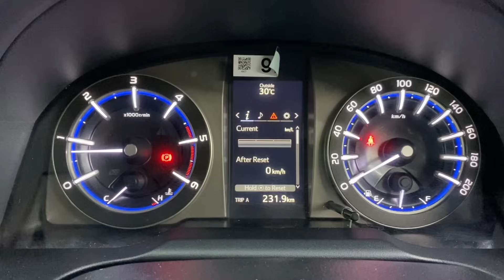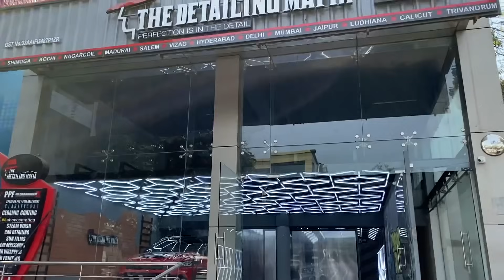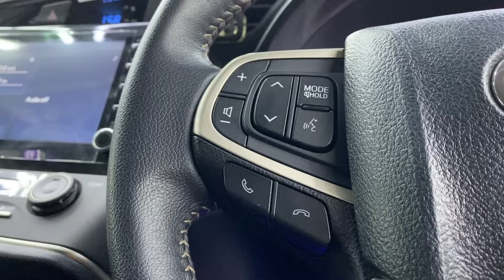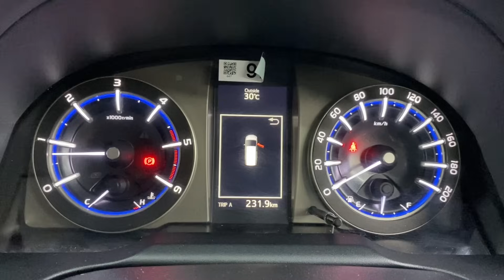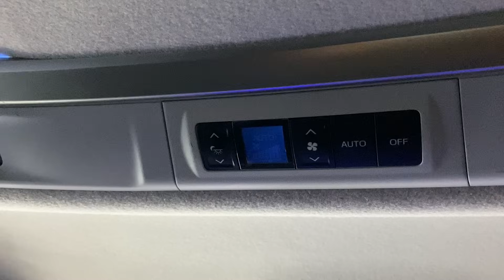New Toyota Innova Crysta Facelift | Highway King | Detailed Tamil Review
Buy 100% genuine spare parts for your car on the GoMechanic Spares App

✅Free Doorstep Delivery PAN India
✅Widest Range of Car Spares
✅Brand Warranty On All Spare Parts

For Car wash and Car Ceramic
Visit Detailing Mafia Nandanam
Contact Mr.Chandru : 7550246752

Welcome to the Video makkas !! In this Video I review the Legendary Car to be in Highway!! Toyota Innova Crysta !! Both the engine options are really powerful which is capable enough to cover long distances with Ease !! The Ride Quality the Breaking and the Acceleration of this huge vehicle made this the first choice for buyers looking for Highway Cruising !! Enjoy the video !! All the petrol heads out there have a watch because every Tuesday I upload a video for you car lovers out there  !!

Hope you guys find this video informative  :)   If you liked what you saw , Welcome to the channel makkas !